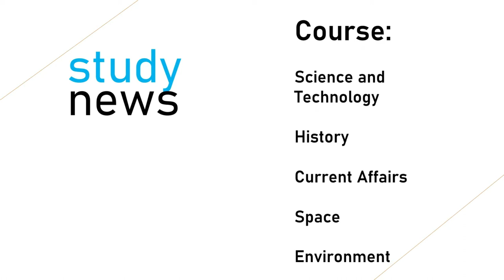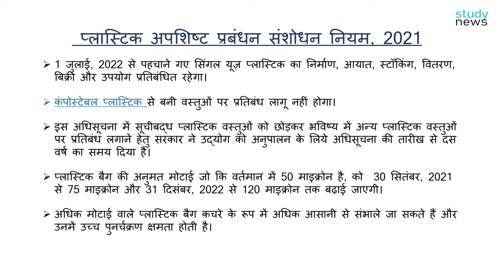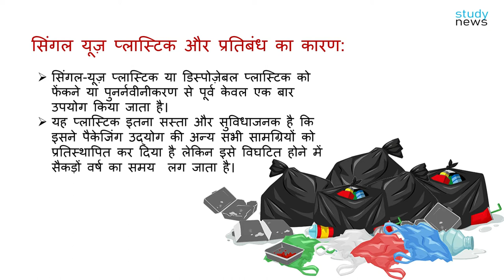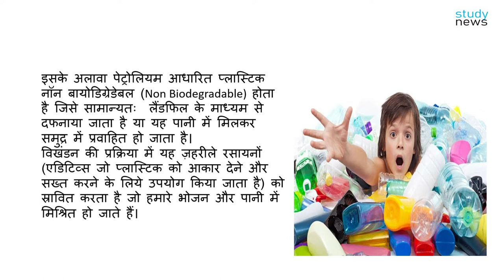प्लास्टिक अपशिष्ट प्रबंधन संशोधन नियम, 2021 II Plastic Waste Management Amendment Rules, 2021.......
Plastic Waste Management Amendment Rules, 2021

पर्यावरण वन और जलवायु परिवर्तन मंत्रालय ने प्लास्टिक अपशिष्ट प्रबंधन संशोधन नियम, 2021 को अधिसूचित किया है।ये नियम विशिष्ट सिंगल यूज़ प्लास्टिक से निर्मित वस्तुओं को प्रतिबंधित करते हैं जिनकी वर्ष 2022 तक "कम उपयोगिता और उच्च अपशिष्ट क्षमता" है।

                        प्लास्टिक अपशिष्ट प्रबंधन संशोधन नियम, 2021
1 जुलाई, 2022 से पहचाने गए सिंगल यूज़ प्लास्टिक का निर्माण, आयात, स्टॉकिंग, वितरण, बिक्री और उपयोग प्रतिबंधित रहेगा। कंपोस्टेबल प्लास्टिक से बनी वस्तुओं पर प्रतिबंध लागू नहीं होगा। इस अधिसूचना में सूचीबद्ध प्लास्टिक वस्तुओं को छोड़कर भविष्य में अन्य प्लास्टिक वस्तुओं पर प्रतिबंध लगाने हेतु सरकार ने उद्योग को अनुपालन के लिये अधिसूचना की तारीख से दस वर्ष का समय दिया है। प्लास्टिक बैग की अनुमत मोटाई जो कि वर्तमान में 50 माइक्रोन है, को  30 सितंबर, 2021 से 75 माइक्रोन और 31 दिसंबर, 2022 से 120 माइक्रोन तक बढ़ाई जाएगी। अधिक मोटाई वाले प्लास्टिक बैग कचरे के रूप में अधिक आसानी से संभाले जा सकते हैं और उनमें उच्च पुनर्चक्रण क्षमता होती है।

कम्पोस्टेबल प्लास्टिक:

पेट्रोकेमिकल्स और जीवाश्म ईंधन से निर्मित प्लास्टिक की जगह प्रयोग में आने वाली कंपोस्टेबल प्लास्टिक मकई, आलू और टैपिओका स्टार्च, सेल्युलोज़, सोया प्रोटीन तथा लैक्टिक एसिड जैसे नवीकरणीय सामग्रियों से निर्मित की जाती है।
ये गैर विषैले पदार्थ होते हैं और कम्पोस्टेबल होने या खाद में परिवर्तित होने पर वापस कार्बन डाइऑक्साइड, पानी और बायोमास में विघटित हो जाते हैं।
पेट्रोलियम आधारित प्लास्टिक नॉन बायोडिग्रेडेबल (Non Biodegradable)  होता है जिसे सामान्यतः  लैंडफिल के माध्यम से दफनाया जाता है या यह पानी में मिलकर समुद्र में प्रवाहित हो जाता है।
विखंडन की प्रक्रिया में यह ज़हरीले रसायनों (एडिटिव्स जो प्लास्टिक को आकार देने और सख्त करने के लिये उपयोग किया जाता है) को स्रावित करता है जो हमारे भोजन और पानी में मिश्रित हो जाते हैं।
वर्ष 2018 में  संयुक्त राष्ट्र पर्यावरण कार्यक्रम (UNEP) द्वारा भारतीय प्रधानमंत्री को वर्ष 2022 तक सभी सिंगल यूज़ प्लास्टिक को खत्म करने का संकल्प लेने के लिये  ‘चैंपियंस ऑफ द अर्थ पुरस्कार’ से सम्मानित किया गया था।